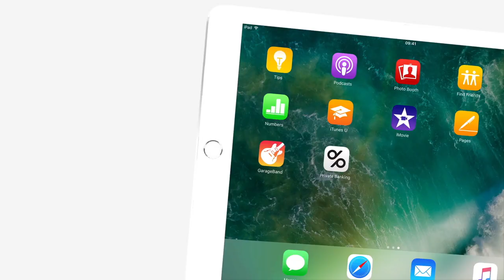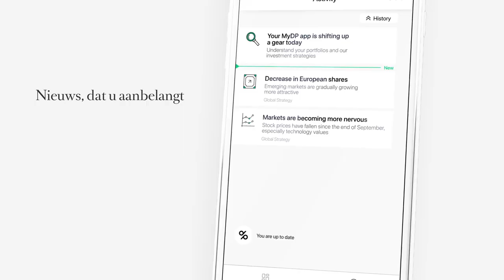Uw portefeuille raadplegen met My Degroof Petercam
Raadpleeg uw portefeuilles vanop uw smartphone (Android of iPhone) of iPad, waar en wanneer u dat wilt.